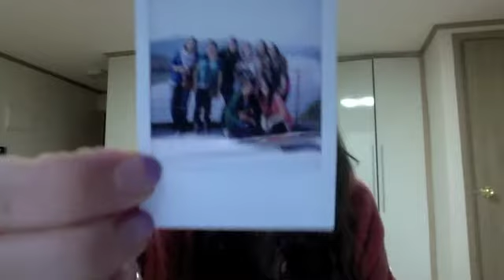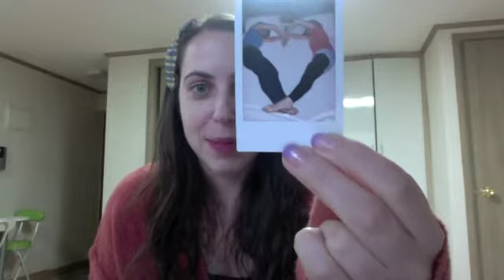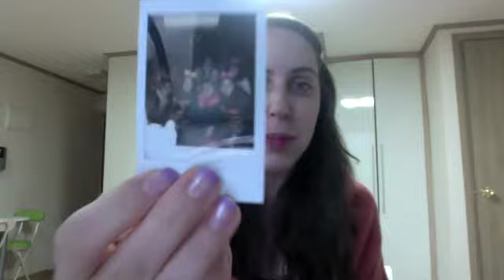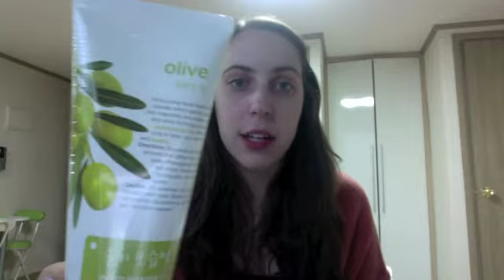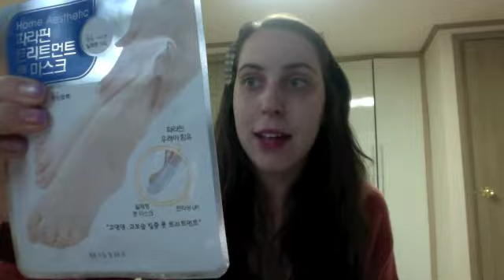Day 49: Lanterns and Love Motels!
Recap of my trip to Jinju Lantern Festival and Haeinsa Unesco World Heritage Site.

Tina Whoo: Check her out!!

Olive Phyto powder in cleansing foam face wash.

Missha:
Nail gradation sponges